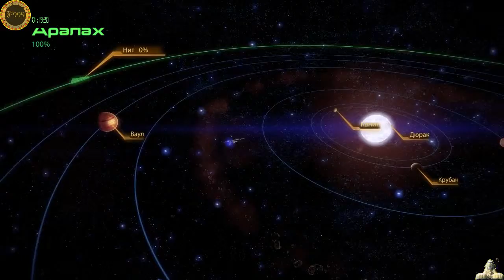Mass Effect_2_#11_(помощ_ Грюнту)